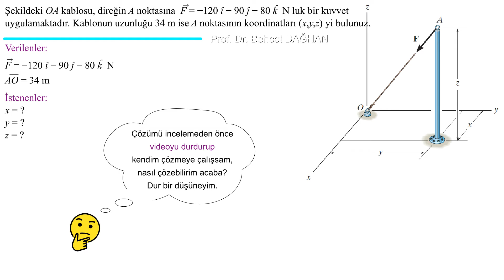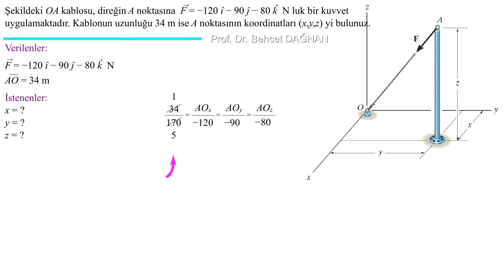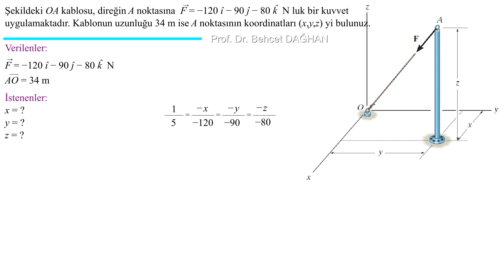3B Kuvvet Sistemleri • S1 • STATİK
Problemin alındığı kaynak:
Mühendislik Mekaniği - R. C. HIBBELER